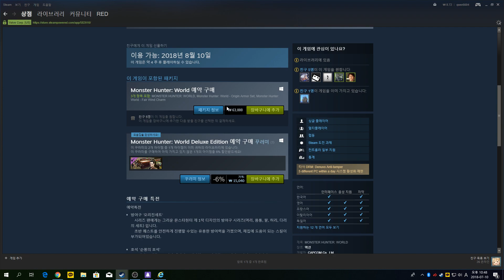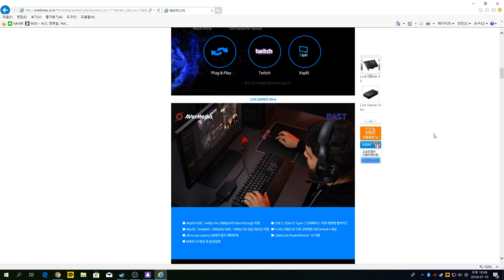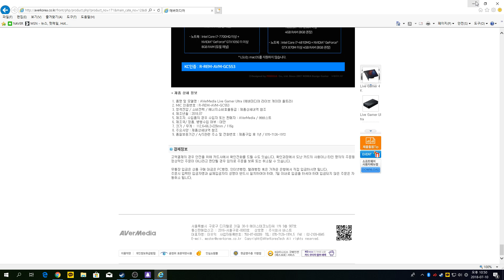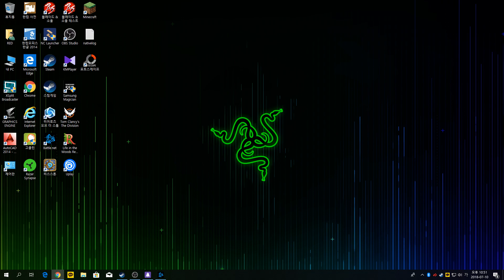[Twitch][레드sTV] 즐거운 히오스 빠대 - 몬스터헌터 월드 구매 등등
레드sTV에 오신걸 환영합니다!
스팀게임, 오리진게임, 각종 온라인게임, 게임전문 블로거 레드의 유투브 생방송

후원은 스트리머에게 큰 힘이 됩니다!

CPU : RYZEN R7 2700X
M/B : AORUS X470 Gaming
VGA : AORUS RADEON RX580 8GB
RAM : G.SKILL 25600 8x2GB
SSD : SAMSUNG M.2 960EVO 250GB
HDD : WD 7200RPM 64BM 1TBx2
PW : FSP HYPER K 700W 80+
CASE : ABKO SUITMASTER 513G 이지스 RGB